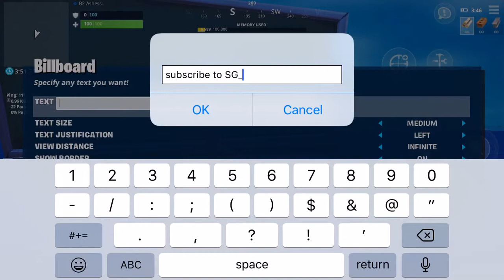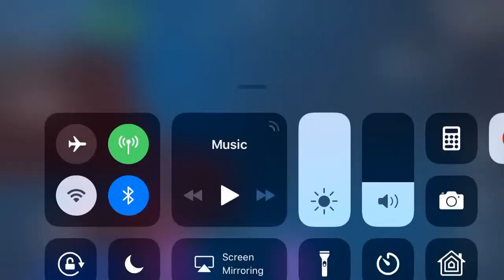XxxtentacionxxX changes remix fortnite music block versio